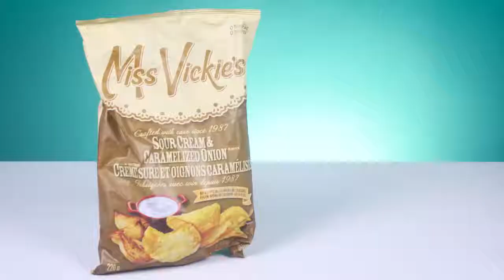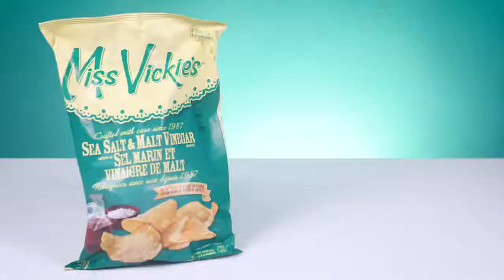Irish People Try Canadian Chips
This video is purely fan-made, if you (owners) want to remove this video I will do it respectfully.